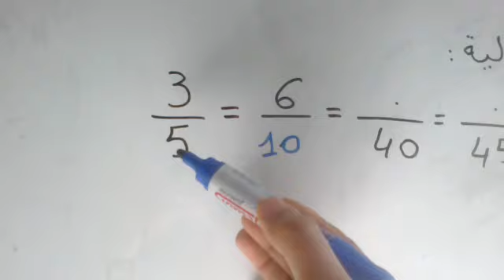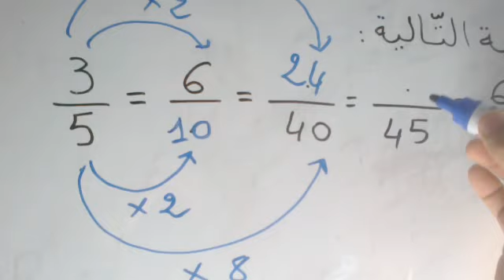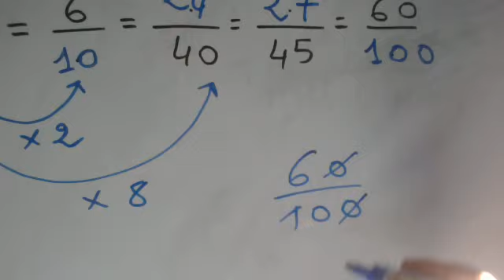الكسور المتساوية الخامس والسادس ابتدائي